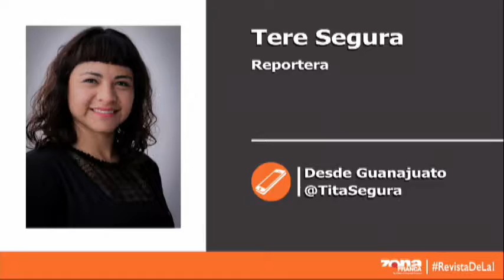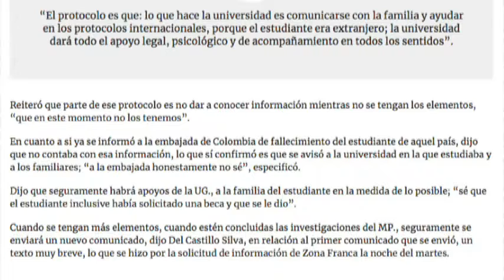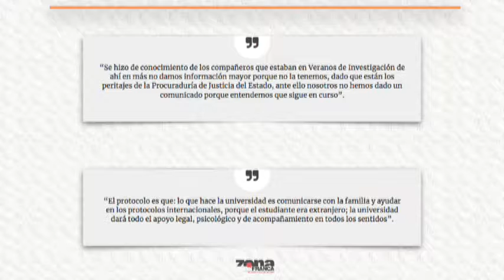Reporte de Tere Segura